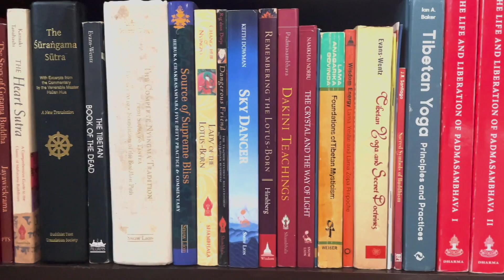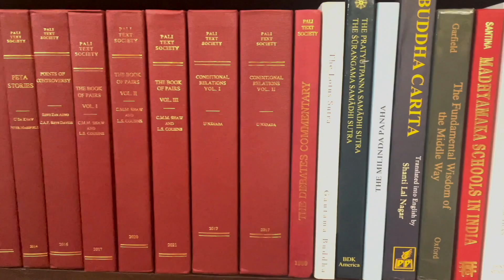TIPIṬAKA - Part 33: Suttavibhaṅga, Nissaggiya IV & V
In this episode, we'll continue reading "Nissaggiya," the fourth part of "Suttavibhaṅga," which is the first part of the "Vinaya Piṭaka," the first of the three "Piṭaka," or "Baskets."

"Suttavibhaṅga" means "Rule Analysis," and "Nissaggiya" literally means "Forfeiture," referring to the rules of expiation involving forfeiture.